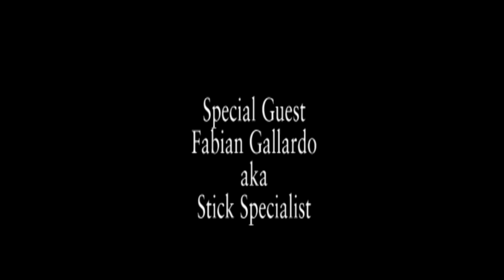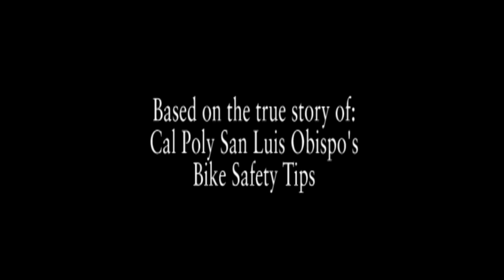Bike Safety Video for Kids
Hosted by Stan Stickman and Sally Stickman, this bicycle safety video is geared towards children and adults of all ages. The concept was inspired by childhood heroes: Mr. Noodle and Stick Stickly. The safety tips are based on Cal Poly's "Ten Smart Routes to Bicycle Safety"